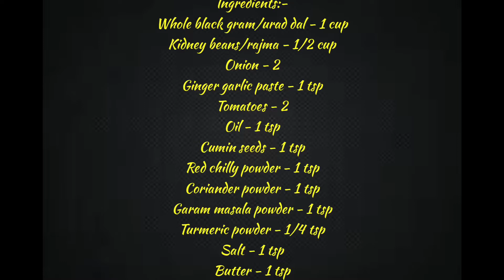Dal makhani recipe | Punjabi side dish for roti | டால் மக்கானி செய்வது எப்படி? Poongodi’s Channel